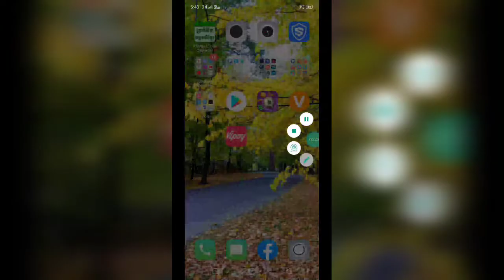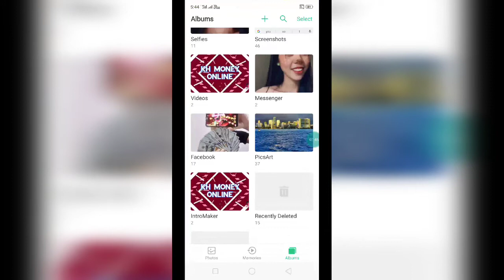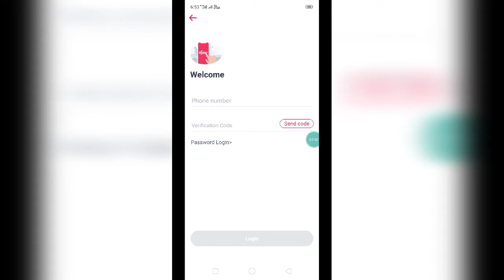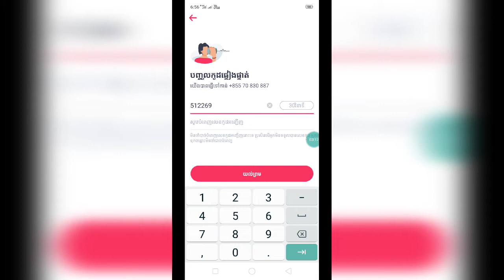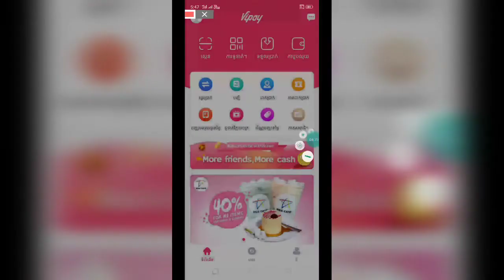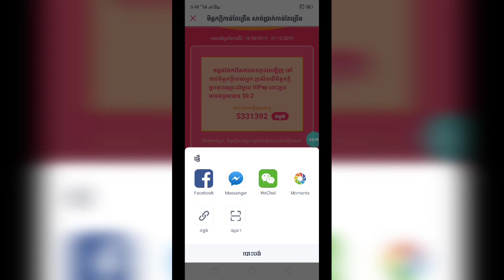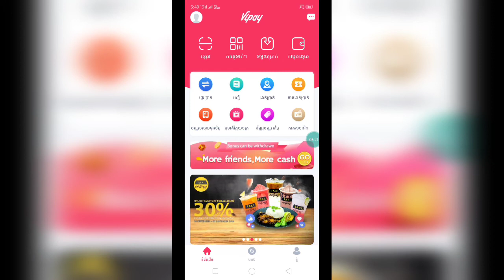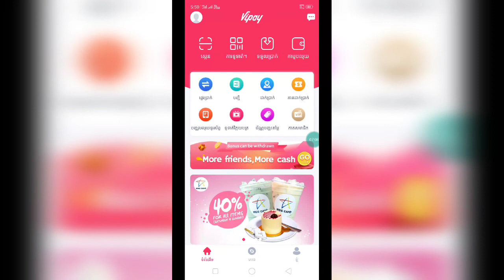កម្មវិធីខ្មែររកលុយថ្មី ViPay គ្រាន់តែណែនាំសហជិកមួយនាក់របស់បាន 0.2$ រកលុយបញ្ចូលកាតទូរស័ព្ទយ៉ាងស្រួល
👉នៅក្នុងវិដេអូនេះ ញុមចង់បង្ហាញកម្មវិធីខ្មែររកលុយថ្មី ViPay គ្រាន់តែណែនាំសហជិកមួយនាក់របស់បាន 0.2$ រកលុយបញ្ចូលកាតទូរស័ព្ទយ៉ាងស្រួល  ។ 🌹[ KH  Money Online ]🌹

🌹លេខកូដណែនាំ💞 [5331392]  🌹

      ពុកម៉ែបងប្អូនទាំងអស់គ្នាបាទ  សូមអរគុណ ។
# មើលហើយអនុវត្តតាម !